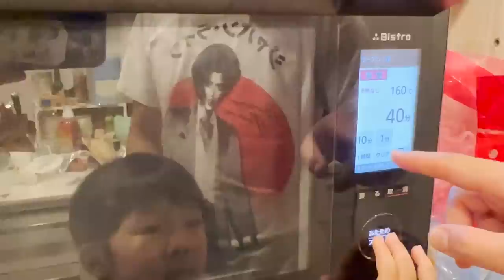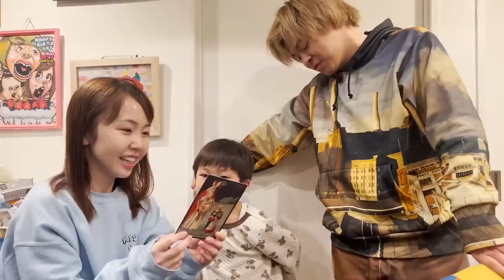しばなんバレンタイン🍫💕今年は男子チームの手作りチョコ動画だ！！